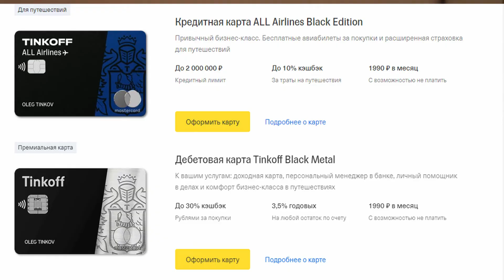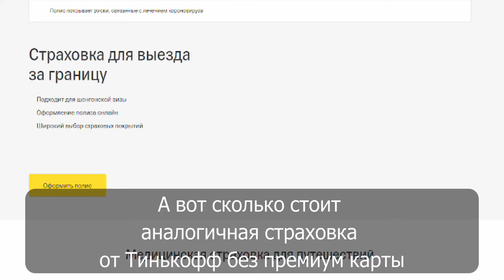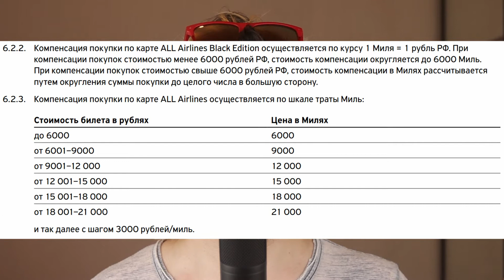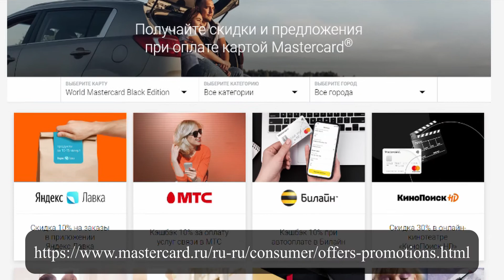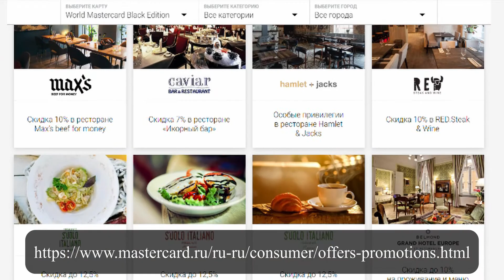Как я использую Премиальные Карты Тинькофф? Tinkoff Black Metal & Tinkoff All Airlines Black Edition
Многие наверняка слышали про премиальные карты в банках. Я успел попробовать практически все премиальные карты от Тинькофф Банк. В этом видео рассказываю, как же я их использую и почему они на самом деле очень выгодные, если знать, как их использовать.

0:00 Вступление
0:10 Стоимость карт
1:00 Lounge Key
2:10 Страховка
4:04 Tinkoff All Airlines
5:32 Условия по картам
6:35 Бонусы Mastercard
7:40 Тинькофф Консьерж | Tinkoff Prime
8:24 Tinkoff Black Metal